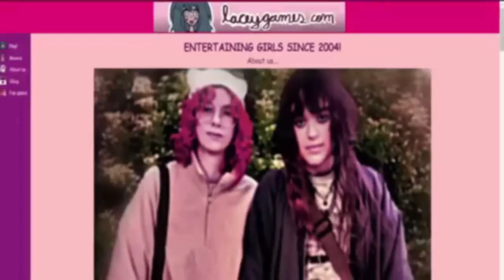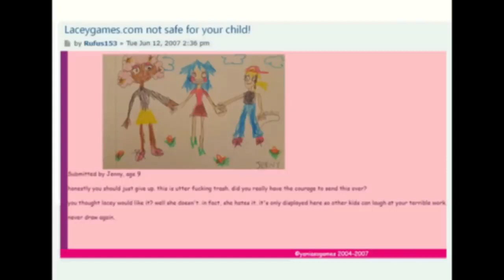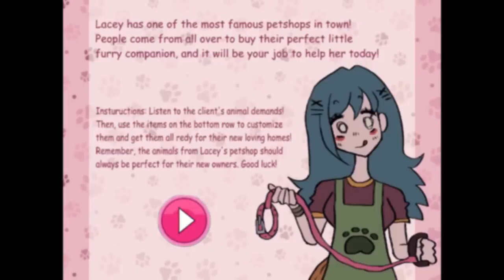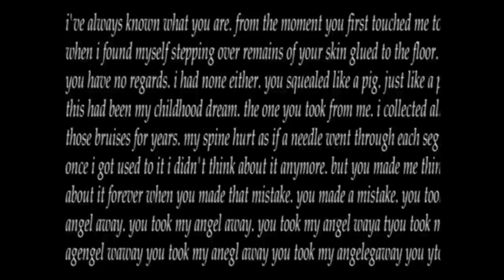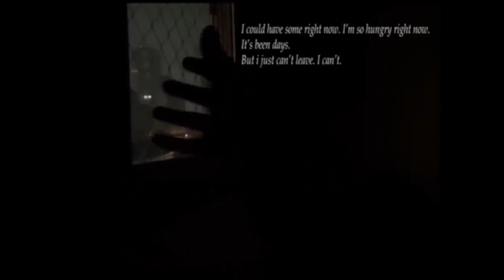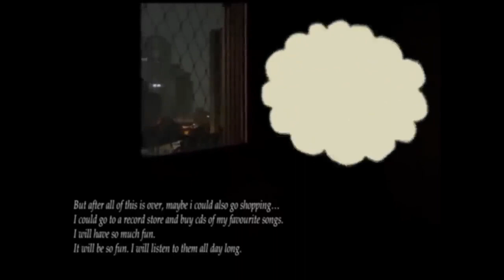August 3, 2023